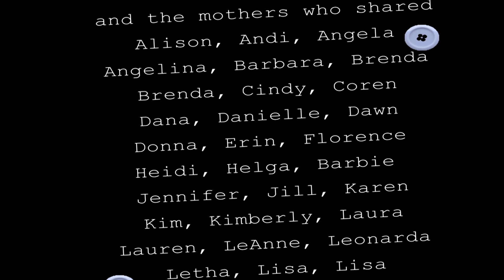Mothers Day 2022: The Addict's Mom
Some of our wonderful mothers shared photos of their loved ones for this special Mom's Day video. Enjoy.

If you have a loved one struggling with Addiction, reach out to The Addict's Mom You are not alone.